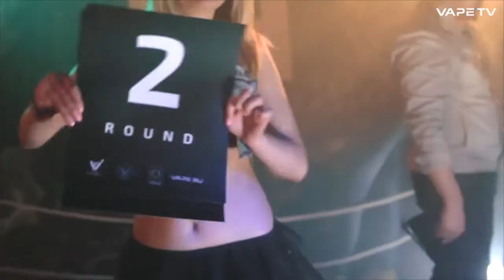Новая серия The Ring Vape Show при партнёрстве RELAKES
Жидкости RELAKES стали партнёром THE RING VAPE SHOW. Смотрите новый выпуск о битве, проходившей в г. Москва, на ул. Тверская, 12с2

Скоро жидкость для электронных сигарет RELAKES появится и в вашем городе!